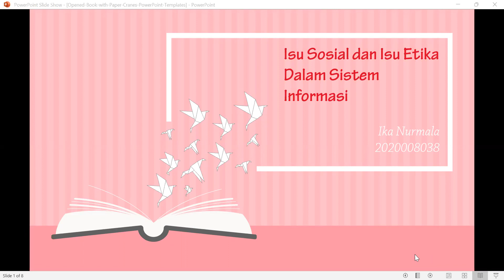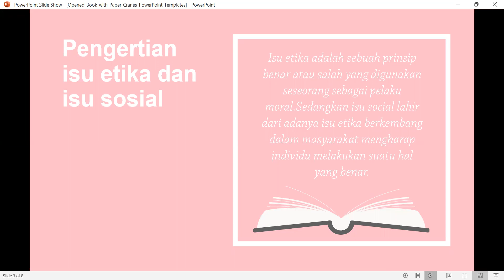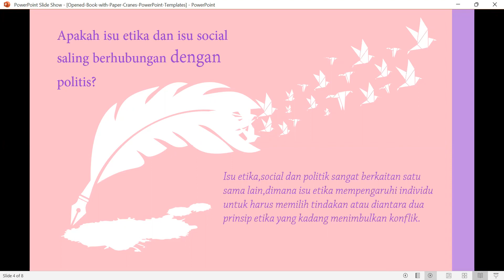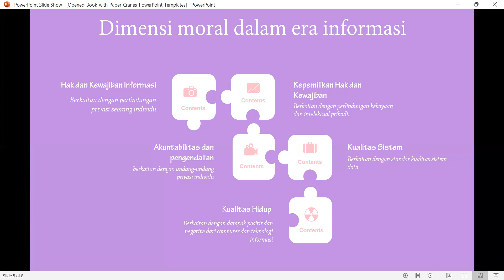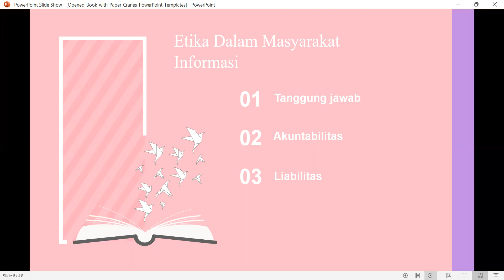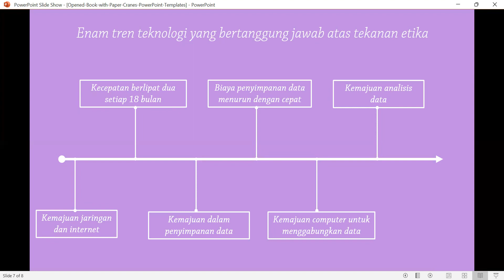ISU SOSIAL DAN ISU ETIKA DALAM INFORMASI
TUGAS UAS MANAJEMEN INFORMASI
NAMA : IKA NURMALA
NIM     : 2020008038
KELAS : 4A1 MANAJEMEN